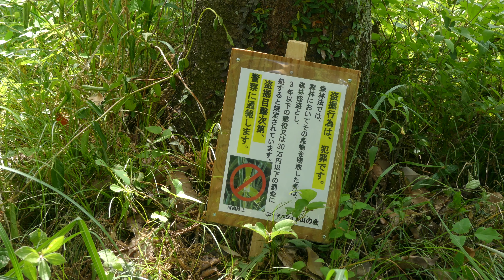里山散歩 蝶の子供たち、オオムラサキなど 2020 5 14～15 （4K)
Insects become more active as the greens in the fields and mountains become darker. Beautiful butterfly children are caterpillars. Please forgive those who are not good at it.

野や山の緑が濃くなると虫たちの動きは活発になります。美しい蝶の子供たちですが何せ芋虫毛虫の類です。苦手な方にはご容赦をお願いいたします。

使用カメラ・Camera used　Panasonic DMC -FZ300　　足　HONDA SuperCub110